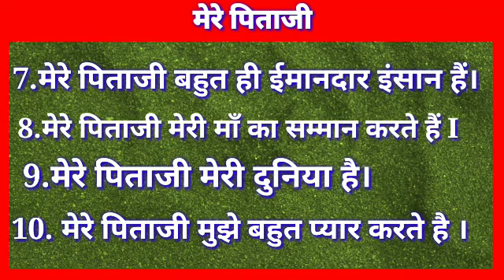Mere Pitaji Par 10 Line/My Father Essay in hindi for class 1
Hello Everyone
In this video we see how to write 10 lines essay on my father in hindi